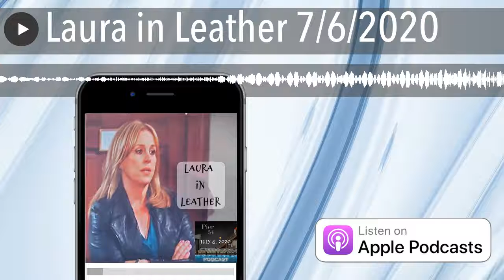Laura in Leather 7/6/2020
Join Amanda and Shannon as they discuss the General Hospital episodes of week June 28 - July 3.  Week 1 of Sonny and his kids!  Dante being shot by his father, Sonny & Kristina in therapy, Michael holds a fun to Sonny, Avery goes to live with Sonny and Sonny talks Morgan off a ledge. Plus we talk about all the other storylines happening in the episodes.

Listen to Stitcher Ad-Free for $4.99 a month or $34.99 a year. The first month free on us!